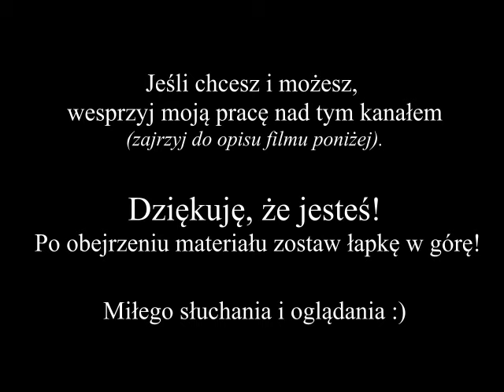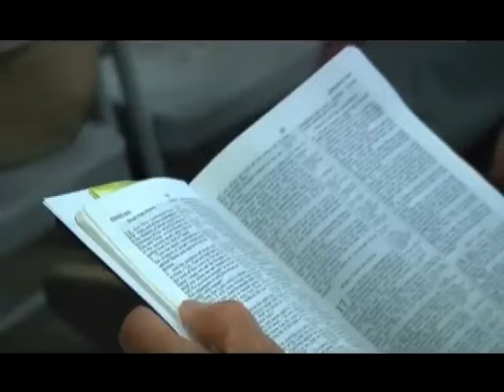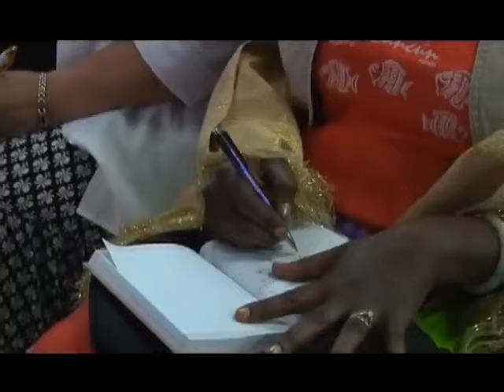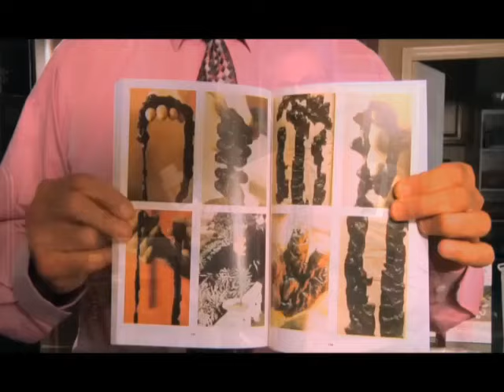02 Manna dla duszy - Stephen Bohr - Manna [Lektor PL]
Studium biblijne pt. "Manna dla duszy". Jest to drugie kazanie nagrane dla Modern Manna Ministries.

Tytuł oryginalny:
Manna for the Soul

Manna, jako dosłowny i fizyczny pokarm, jest również symbolem symbolicznego i duchowego pokarmu, jakim jest Słowo Boże. Jakich lekcji możemy nauczyć się badając historię o mannie w odniesieniu do naszego doświadczenia z lekturą Słowa Bożego?